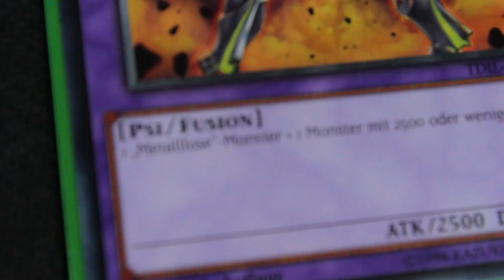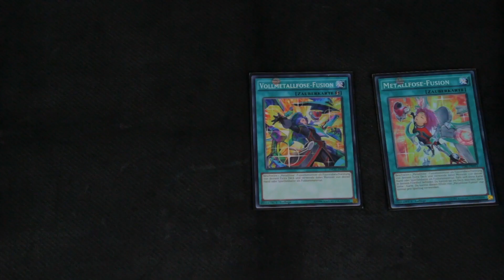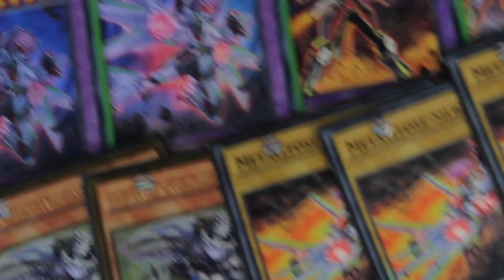Gastvideo - Schattenspieler - Metalfoes das beste Deck - Warum?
Heute stellt sich Schattenspieler mit einem satirischen Video zu Metalfoes vor. Schreibt gerne in die Kommentare was ihr von dem Video hält. Wir wünschen euch gute Unterhaltung bei diesem Video ;)